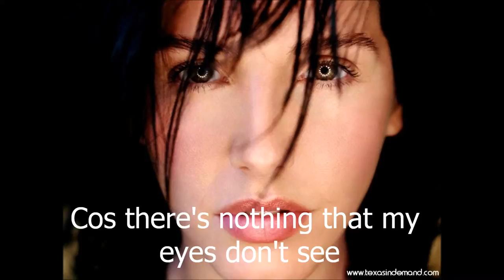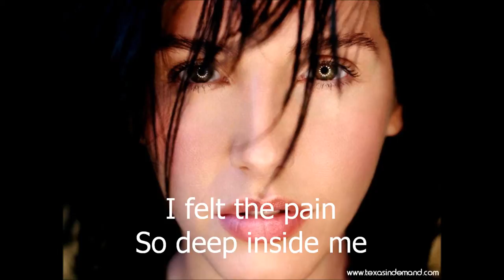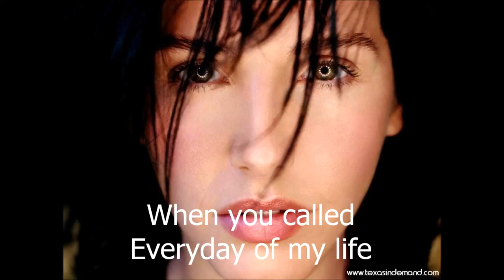Sharleen Spiteri - That was a lie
I in no way represent Sharleen Spiteri or Texas In Demand  .. this is just a bit of fun for a great song